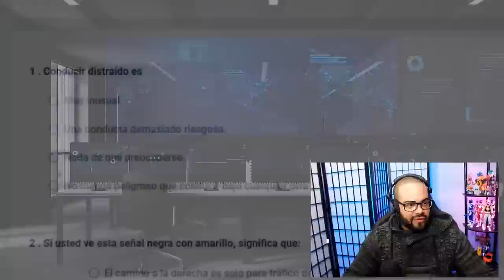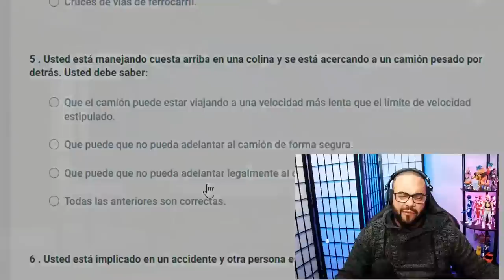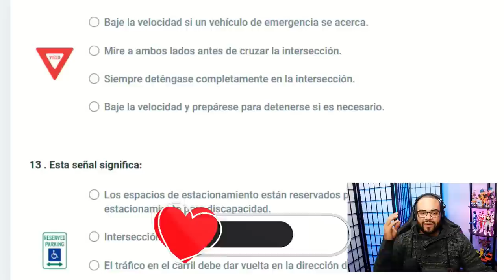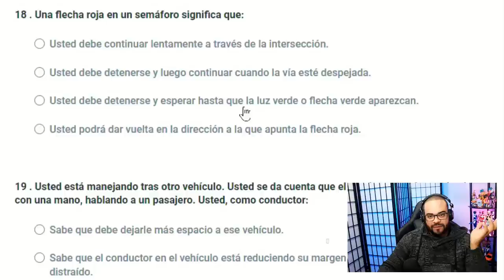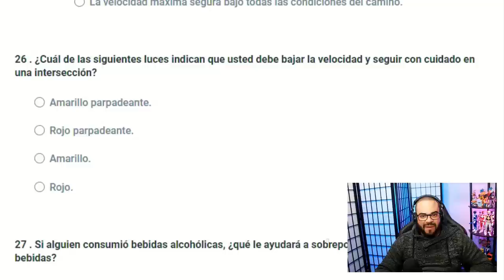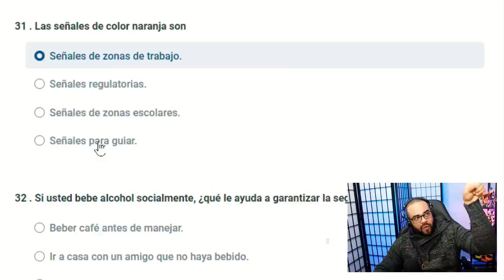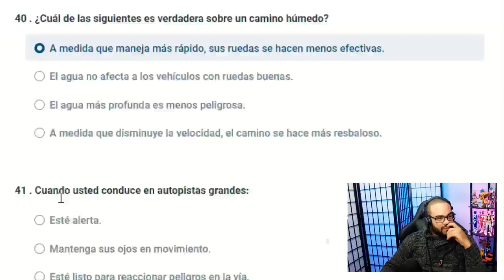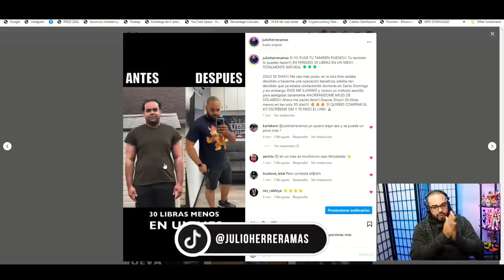2024 TOMANDO EL EXAMEN TEORICO DE MANEJO NEW JERSEY I PREGUNTAS QUE MÁS SALEN